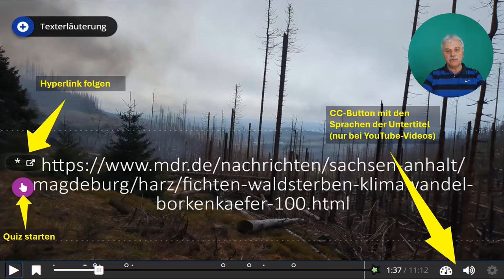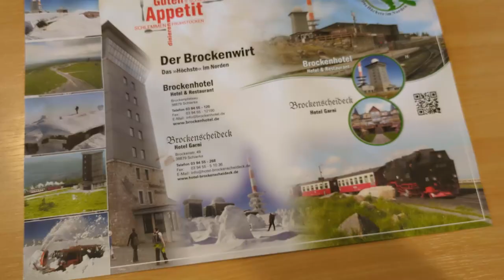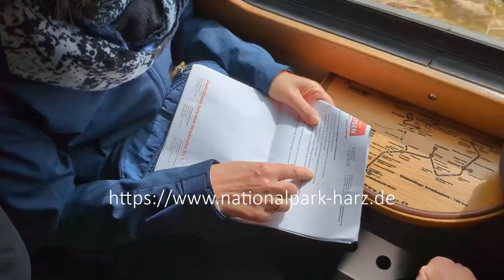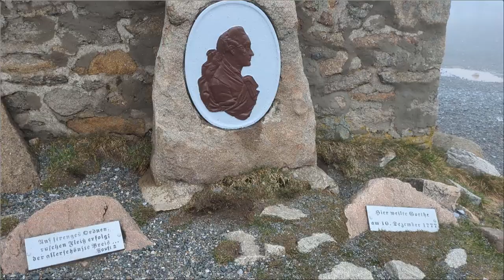Brockenexkursion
Videobeschreibung powered by Gemini-AI auf Basis des Transkriptes:
Virtuelle Brocken-Exkursion mit interaktiven Elementen

Diese virtuelle Exkursion führt Sie auf den Brocken, den höchsten Berg im Harz. Begleitet von Konrad Rennert, einem erfahrenen Dozenten und Naturliebhaber, erkunden Sie die einzigartige Landschaft und erfahren Wissenswertes über die Geschichte, Geologie und Natur des Harzes.
Die Verantwortlichen der Harzer Schmalspurbahnen haben keine Einwände gegen eine Veröffentlichung des Videos.

Das Video bietet:

Interaktive Elemente:
Erläuterungen und weiterführende Informationen zu den gezeigten Inhalten
Quizfragen, um Ihr Wissen zu testen
Links zu externen Ressourcen
Panoramablicke vom Brocken und der Brockenbahn
Einblicke in die Geschichte und Geologie des Harzes
Informationen zum Nationalpark Harz und den Auswirkungen des Klimawandels
Persönliche Erinnerungen des Autors an seine Exkursionen im Harz
Das Video eignet sich für:

Naturliebhaber und alle, die sich für den Harz interessieren
Schüler und Studenten als Ergänzung zum Unterricht in Geographie, Biologie und Geschichte
Lehrer und Dozenten, die interaktive Lernmaterialien suchen
Alle, die mehr über die Möglichkeiten von H5P für interaktive Videos erfahren möchten
Lizenz:

Das Video steht unter der CC-BY-Lizenz. Das bedeutet, dass Sie es frei verwenden und weiterentwickeln können.

Weitere Informationen:

Bei Fragen oder Anregungen können Sie sich gerne an Konrad Rennert wenden

Im Video gezeigte Quellen mit der Möglichkeit zur Interaktion und zum Quiz via H5P
0:19
1:30
7:04
7:31
7:56
8:26
9:54
10:05
10:22
10:56
12:43
14:14
14:52
15:04
15:36
15:52
16:16